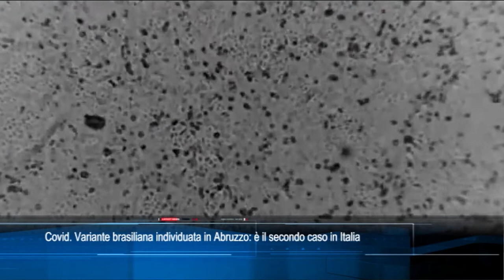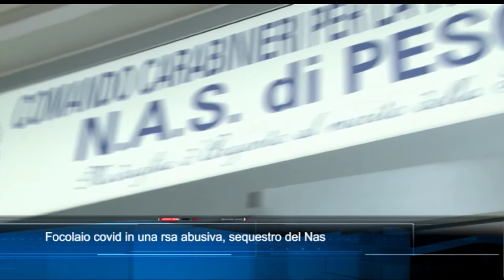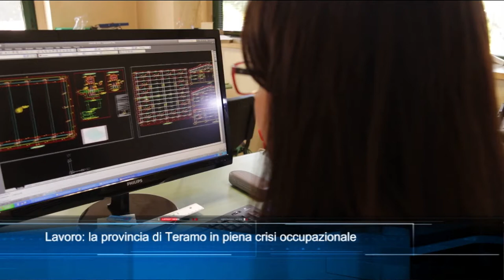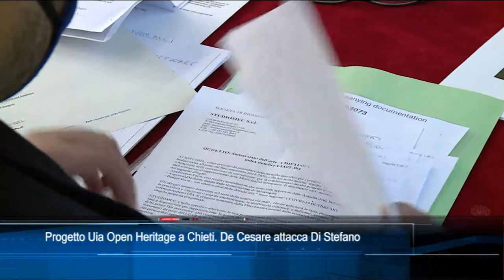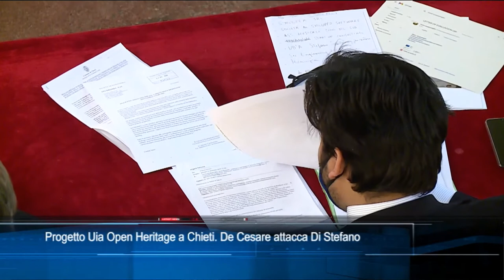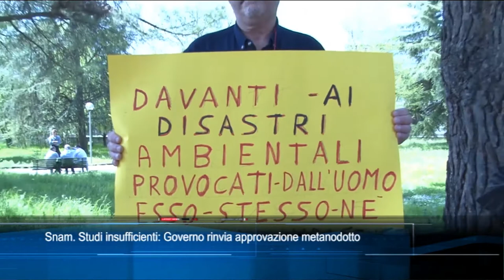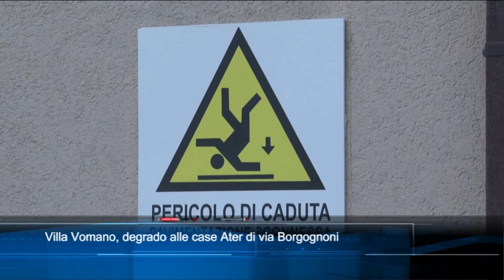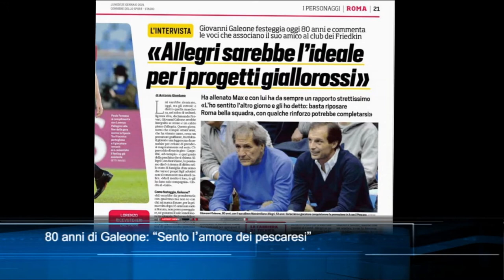TgSei Edizione delle 19 Martedì 26 gennaio 2021